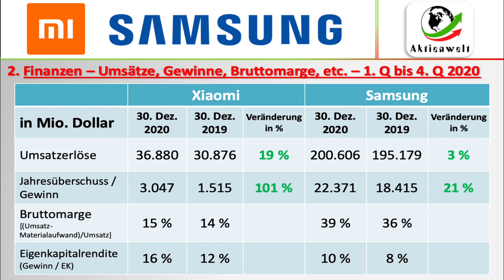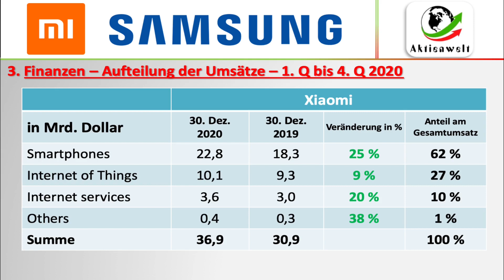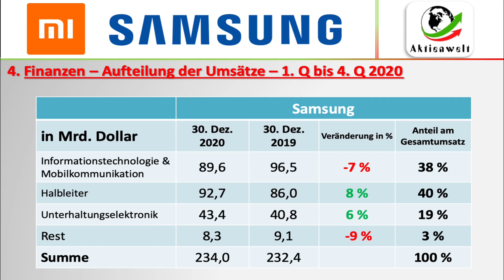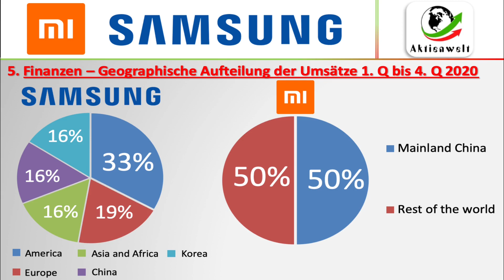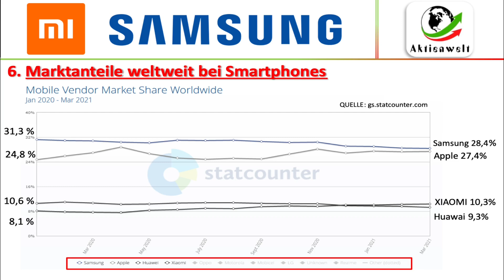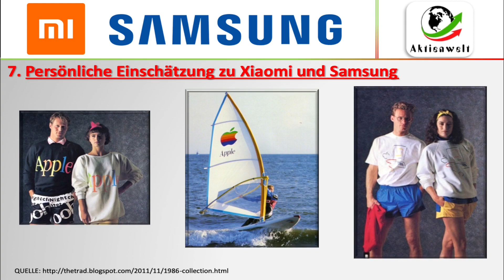Xiaomi VS Samsung - der Vergleich - wie lange hält sich Samsung noch als Marktführer...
Wer setzt sich langfristig im Smartphonemarkt durch, das hoch innovative Unternehmen Xiaomi oder doch der Platzhirsch Samsung mit den aktuell noch größten weltweiten Marktanteilen?

📖 Bill Gates antwortete auf die Frage welche Superkraft er auswählen würde: "Die Fähigkeit super schnell zu lesen". Deswegen habe ich privat diesen Speed Reading Kurs gemacht*:

Alle Angaben und Berechnungen zur Aktie / zu den Aktien / zu den Finanzprodukten habe ich nach bestem Wissen und Gewissen durchgeführt, dennoch ohne Gewähr für die Richtigkeit der Angaben.

Beachte bitte, dass meine Videos keinerlei Handlungsaufforderung zu den Aktien bzw. Analageprodukten darstellen. Ich gebe keine Empfehlung oder Beratung, sondern nur meine persönliche Meinung zu den Aktien und Unternehmen wieder. Jede Zuschauerin und jeder Zuschauer muss sich selbst über die jeweiligen Produkte informieren und sich über deren Risiken bewusst sein. Jeder handelt eigenverantwortlich. Meine Videos sollen dir lediglich Informationen bieten und dir bei deinen Aktienanalysen eine Unterstützung sein.

Wenn du etwas über diesen Link kaufst, erhalte ich eine Provision. Diese ermöglicht es mir, diesen YouTube Kanal kostenlos zu betreiben und auch in Zukunft für dich noch weiter zu verbessern. Für dich hat es keinen Nachteil, wenn du diese Links benutzt. In manchen Fällen erhältst du auch einen Bonus. Natürlich kannst du aber auch einen anderen Link verwenden. Vielen Dank dir, wenn du meinen Link benutzt. 🤗